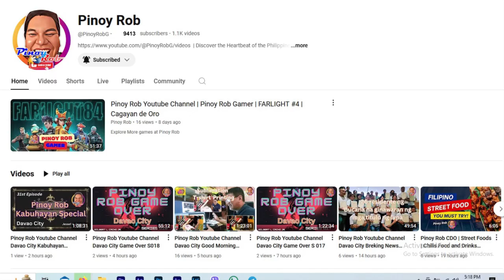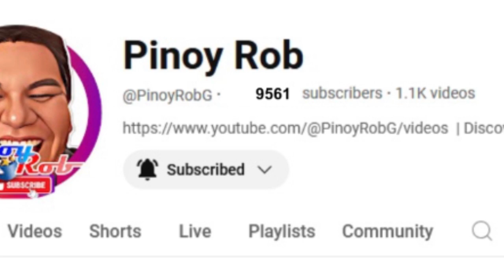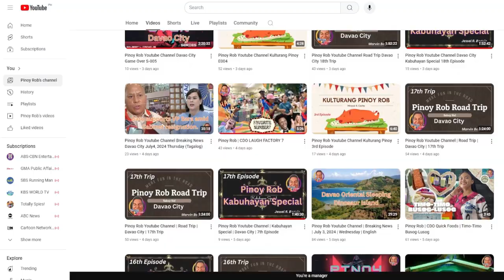Pinoy Rob Youtube Channel Davao City 67th Kabuhayan Special